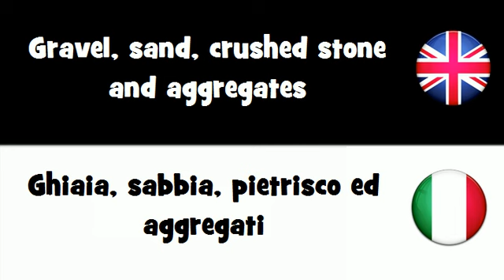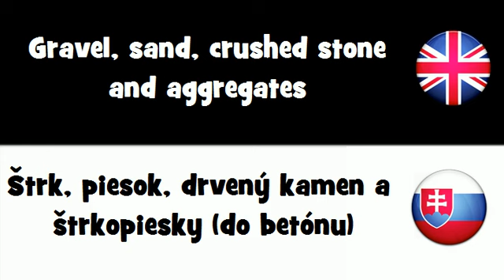SAY IT IN 20 LANGUAGES = Gravel, sand, crushed stone and aggregates